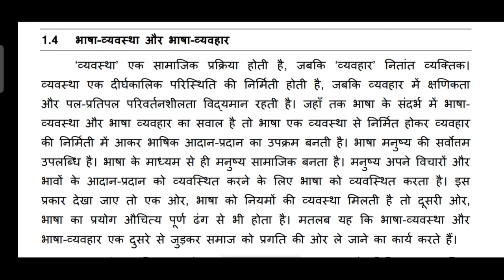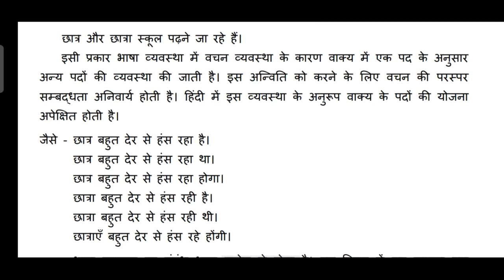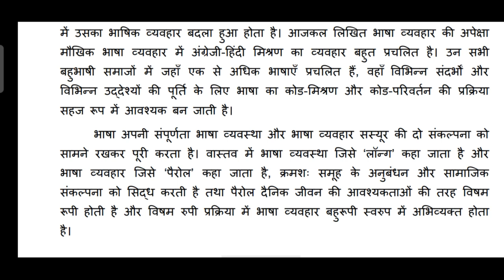भाषा व्यवस्था और भाषा व्यवहार - भाषा और समाज